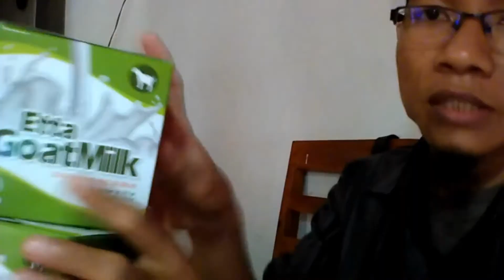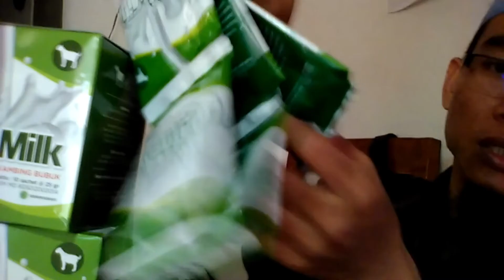Jual susu kambing atau susu sapi di Purwokerto Pesen 081282707458